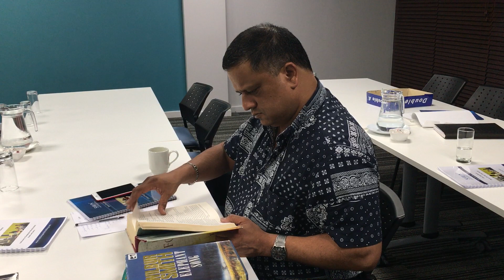Shilin Speed Reading Institute - Development of a Speed Reader Part 3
Ajith Singh an IT specialist from Johannesburg South Africa recently attended the Shilin Speed Reading Program. He started the course with an initial reading speed of 210 words per minute, view our video feed to see his progression to being one of the world's fastest readers.

On day 5 he achieved yet another milestone breaking the 5000 word per minute level with full comprehension.